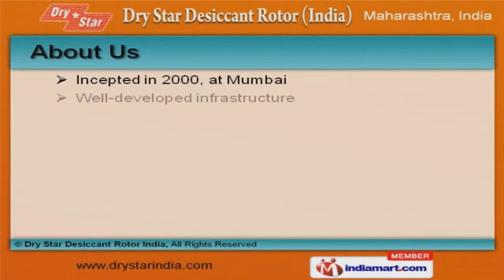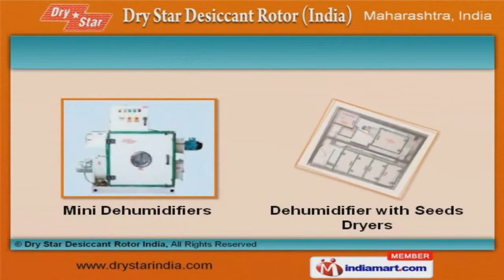Dehumidification Systems by Dry Star Desiccant Rotor India, Mumbai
Welcome to Dry Star Desiccant Rotor India, Manufacturer and Supplier of Industrial Desiccant Dehumidifiers. The Company was incepted in 2000, at Mumbai. Our Immense industry experience and skilled professionals help us to cater Indian Subcontinent. Cipla Limited and Flemingo Pharmaceuticals are some of our elite clients and we are supported by Timely delivery schedules and customized solutions. Food Processing, Pharmaceuticals, Chemicals and Sugar are some of our Application Areas. We offer a huge gamut of Industrial and Desiccant Dehumidifiers. Our Industrial Dehumidifiers are best in the industry amongst others. We are specialized in offering Mini Dehumidifiers and Dehumidifier with Seeds Dryers. We have been exceptionally able to offer to our customers this range of Compact Dehumidifiers. Along with that we offer a qualitative range of Desiccant Dehumidifiers.